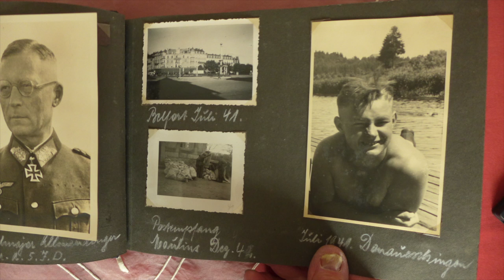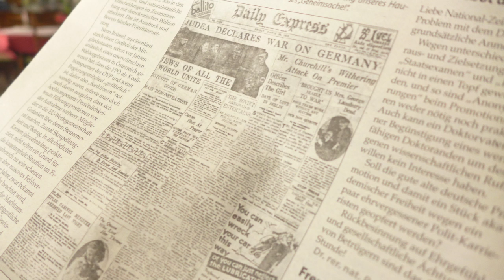Raimund Schick: Der Spätheimkehrer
"Söflingen ist das Kernstück von Ulm." Raimund Schick ist 92 Jahre alt und war Soldat im Zweiten Weltkrieg. Nur für die Jahre an der Front hat er sein Söflingen einmal verlassen.

Menschen aus der Region Ulm erzählen in der Filmreihe "Nahaufnahme" ihre Geschichte. In den ersten zehn Folgen widmen wir uns zehn Ulmer Urgesteinen.

Diesen Film kannst du auch in noch schöner anschauen.